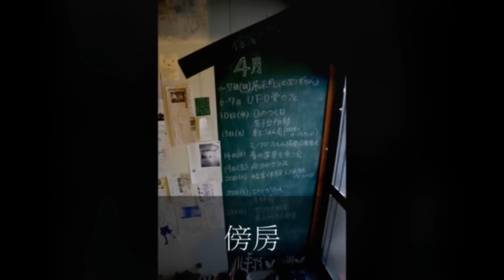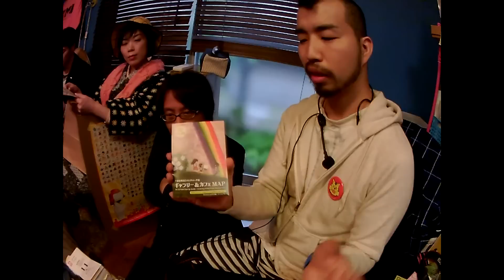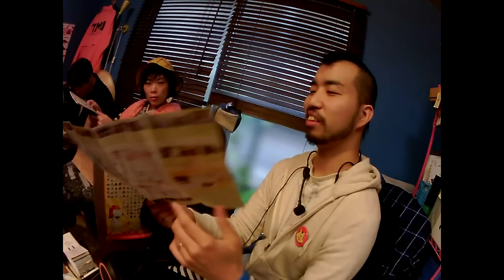クリエイティブツーリズム：玉造編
2013年4月20日に開催された、クリエイティブツーリズム：玉造編のツアーアーカイブ。■主催：クリエティブシェアネットワーク　■事務局：一般社団法人ブリコラージュファウンデーション　■映像編集：住み開き『511』